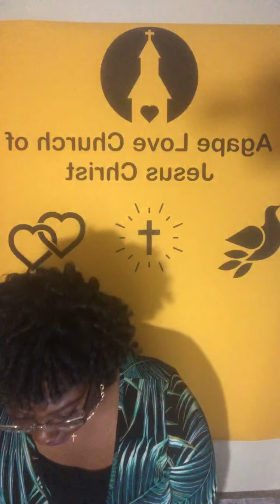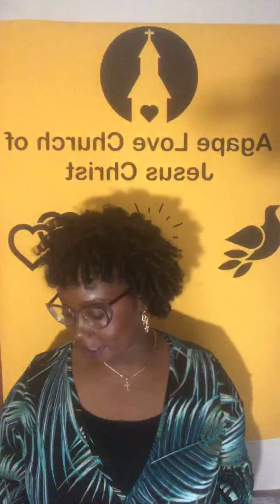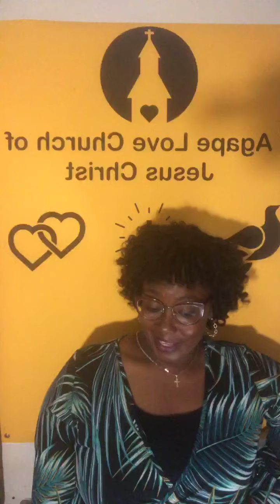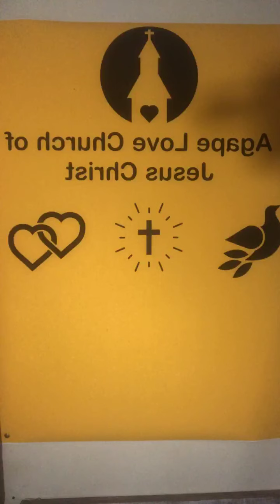Agape Love Church of Jesus Christ ♥️✝️🌍 Service 4/4/21 “The set up for the Resurrection of Israel”